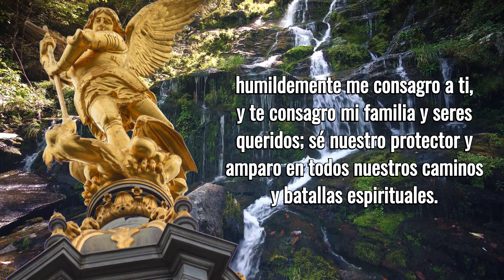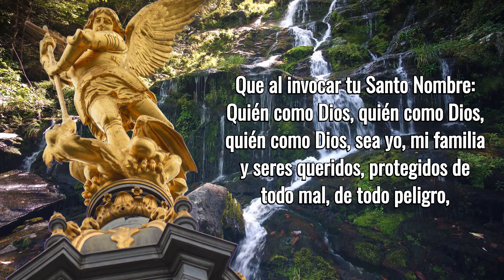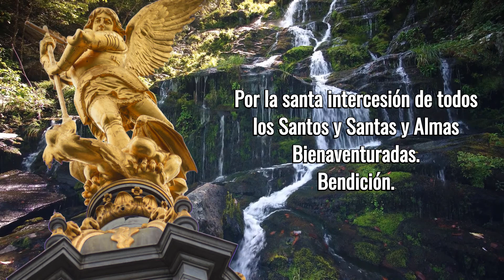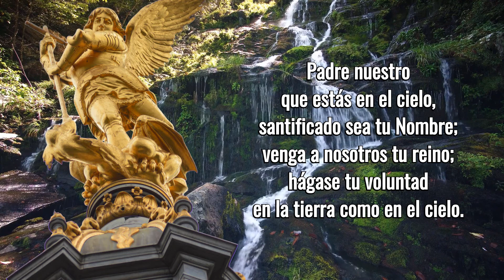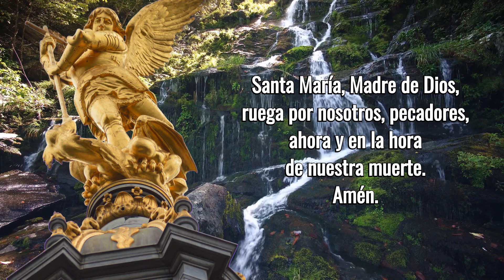Oración De Consagración Dada Por San Miguel Arcángel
Es muy sencillo, breve y eficaz. Consagrarte a San Miguel Arcángel es una de las mejores cosas que se pueden hacer en este mundo. Prueba tú mismo a consagrarte a tan poderoso guardián y verás cómo notas su protección. Te dejo aquí la oración.